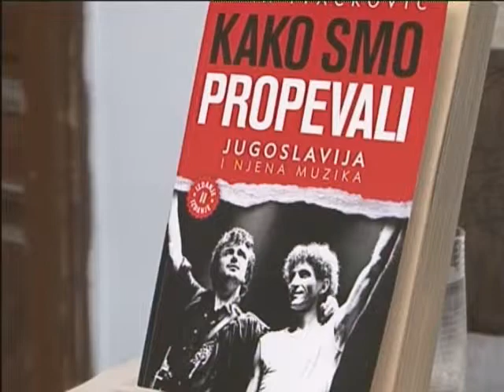KET - Promocija knjige Kako smo propevali